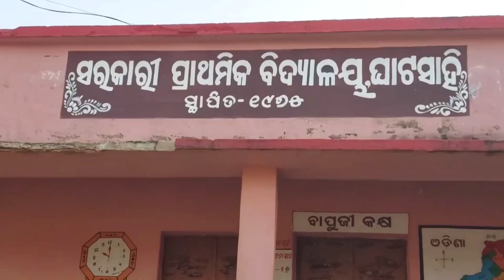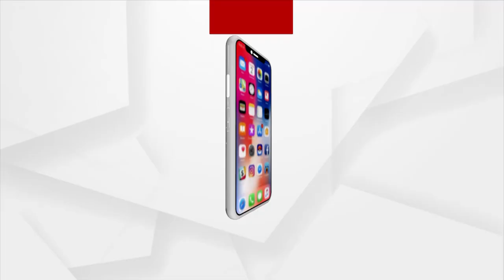Numerous Government Yojana for the Poor Yet they suffer and villages remain underdeveloped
Villagers of Ghatsahi village in Bamukura panchayat in Dhamnagar block of  Bhadrak district are suffering as no government yojana are reaching to them.